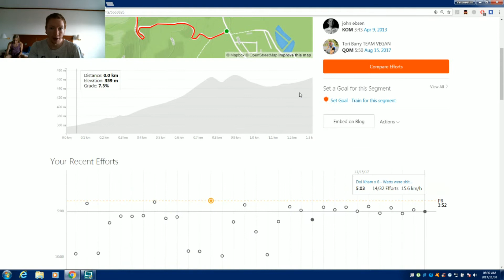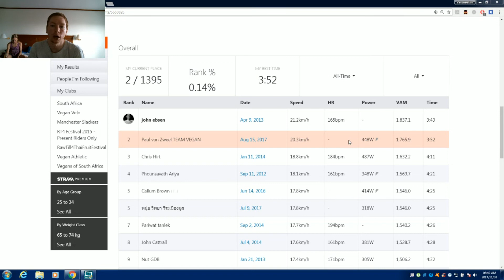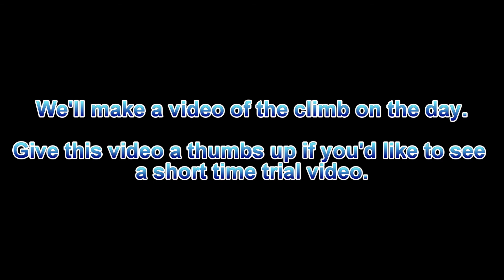NEXT CYCLING GOAL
Doi Kham is a challenging segment on Strava and a worthwhile goal to go for. Here is the segment if you want to check it out:

★ My website (articles, e-books and cycling coaching)